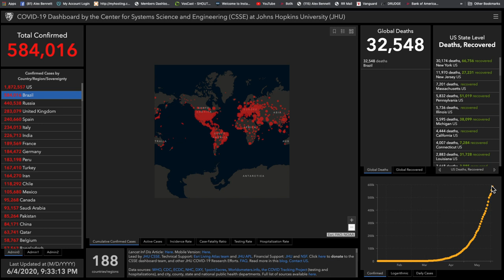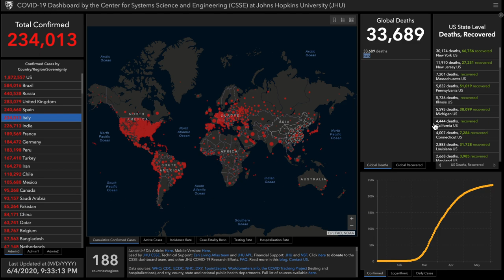Alex Bennett's Ramble 6/4/2020 (From YouTube)